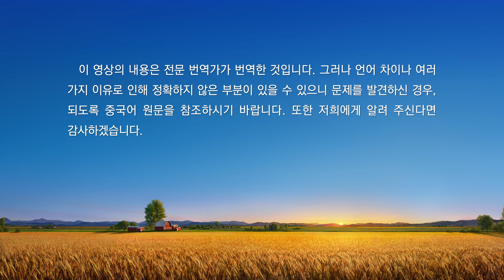매일의 하나님 말씀 ― 하나님 알아 가기 | 발췌문 104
“날이 저물 때에 그 두 천사가 소돔에 이르니 마침 롯이 소돔 성문에 앉았다가 그들을 보고 일어나 영접하고 땅에 엎드리어 절하여 가로되 내 주여 돌이켜 종의 집으로 들어와 발을 씻고 주무시고 일찌기 일어나 갈 길을 가소서 그들이 가로되 아니라 우리가 거리에서 경야하리라 롯이 간청하매 그제야 돌이켜서 그 집으로 들어 오는지라 롯이 그들을 위하여 식탁을 베풀고 무교병을 구우니 그들이 먹으니라 그들의 눕기 전에 그 성 사람 곧 소돔 백성들이 무론 노소하고 사방에서 다 모여 그 집을 에워싸고 롯을 부르고 그에게 이르되 이 저녁에 네게 온 사람이 어디 있느냐 이끌어내라 우리가 그들을 상관하리라 롯이 문밖의 무리에게로 나가서 뒤로 문을 닫고 이르되 청하노니 내 형제들아 이런 악을 행치 말라 내게 남자를 가까이 아니한 두 딸이 있노라 청컨대 내가 그들을 너희에게로 이끌어내리니 너희 눈에 좋은대로 그들에게 행하고 이 사람들은 내 집에 들어왔은즉 이 사람들에게는 아무 짓도 하지말라 그들이 가로되 너는 물러나라 또 가로되 이 놈이 들어와서 우거하면서 우리의 법관이 되려 하는도다 이제 우리가 그들보다 너를 더 해하리라 하고 롯을 밀치며 가까이 나아와서 그 문을 깨치려 하는지라 그 사람들이 손을 내밀어 롯을 집으로 끌어 들이고 문을 닫으며 문밖의 무리로 무론 대소하고 그 눈을 어둡게 하니 그들이 문을 찾느라고 곤비하였더라”(창세기 19:1~11)
    “여호와께서 하늘 곧 여호와에게로서 유황과 불을 비 같이 소돔과 고모라에 내리사 그 성들과 온 들과 성에 거하는 모든 백성과 땅에 난 것을 다 엎어 멸하셨더라”(창세기 19:24~25)
    성경의 이 구절들을 통해 소돔의 사악함과 부패함이(직역: 패괴함이) 천인공노할 지경에 이르러 하나님 안중에 반드시 멸해야 할 대상이 되었음을 쉽게 알 수 있다. 그렇다면 성을 멸하기 전에 어떤 일들이 발생하였고, 그 일들이 사람에게 어떤 점을 시사하였느냐? 그 일들을 대하는 하나님의 태도를 통해 사람에게 하나님의 어떤 성품을 보여 주고 있느냐? 기록된 내용을 자세히 읽어 보고 발생한 일의 전말 등에 대해 알아보도록 하자.

치가 떨리고, 하나님의 분노를 불러올 정도로 부패한 소돔 성
    그날 밤, 롯은 하나님의 두 사자를 영접하고 식사를 베풀었다. 식사 후 사자들이 아직 눕지 않았을 때, 성안의 사람들이 모두 모여 롯의 집을 둘러싼 후 롯을 불렀다. 성경에는 “이 저녁에 네게 온 사람이 어디 있느냐 이끌어내라 우리가 그들을 상관하리라”라고 되어 있다. 이는 누가 한 말이냐? 이 말은 누구에게 한 것이냐? 이 말은 소돔 성 사람들이 롯의 집 밖에서 롯에게 외친 말이다. 이 말을 들으면 어떤 느낌이 드느냐? 화가 나지 않느냐? 역겹지 않으냐? 분노가 치밀어 오르지 않느냐? 그 사람들의 외침은 사탄의 행위를 뜻하지 않느냐? 그 외침에서 너는 그 성의 사악함과 어두움이 느껴지지 않느냐? 그들의 외침에서 너는 그들의 행위에서 나오는 야만성과 잔인함이 느껴지지 않느냐? 그 사람들의 행위에서 그들이 얼마나 타락했는지(직역: 패괴되었는지) 느낄 수 있지 않으냐? 그들이 말한 내용에서 그들의 사악한 본성과 흉악한 성품이 스스로 통제 불가능한 지경에 이르렀음을 쉽게 알 수 있다. 롯을 제외한 성안 사람들은 모두 사탄과 같아서 사람을 보면 해를 입히고 통째로 집어삼키려 하였다. … 여기까지만 말해도 이 성의 음산함과 공포스러움, 죽음의 기운, 사악함과 잔혹함이 절로 느껴진다.
    인간성도 없고 사람의 영혼을 집어삼키겠다는 야심으로 가득 찬 폭도들을 보며 롯이 뭐라고 말했느냐? 성경에는 “이런 악을 행치 말라 내게 남자를 가까이 아니한 두 딸이 있노라 청컨대 내가 그들을 너희에게로 이끌어내리니 너희 눈에 좋은대로 그들에게 행하고 이 사람들은 내 집에 들어왔은즉 이 사람들에게는 아무 짓도 하지말라”라고 기록되어 있다. 롯이 이 말을 한 의도는 그의 두 딸을 포기하더라도 사자들을 보호하겠다는 것이다. 인간의 도리상, 롯이 그런 제안을 했으면 그 무리들은 양보를 하고 두 사자를 가만히 놓아두었어야 한다. 어디까지나 두 사자는 그들과 일면식도 없고 아무 관련이 없으며, 그들의 이익을 침해한 적도 없었기 때문이다. 하지만 그들은 사악한 본성에 끌려 거기에서 멈추지 않고 더 난폭해졌다. 여기서 그들이 나눈 또 다른 대화를 통해 그들의 악독한 본모습을 더한층 알게 되고, 동시에 하나님이 왜 그 성을 멸하려고 했는지도 알고 이해하게 된다.
    그다음에 그들이 뭐라고 하였느냐? 성경에 “너는 물러나라 또 가로되 이 놈이 들어와서 우거하면서 우리의 법관이 되려 하는도다 이제 우리가 그들보다 너를 더 해하리라 하고 롯을 밀치며 가까이 나아와서 그 문을 깨치려 하는지라”라고 되어 있다. 그들은 왜 문을 부수려 하였을까? 두 사자를 빨리 해치지 못해 안달 났기 때문이다. 그렇다면 그 두 사자가 소돔에 간 이유는 무엇일까? 롯의 가족을 구하기 위해서다. 하지만 성안의 사람들은 그 두 사자가 법관이 되기 위해 그곳에 왔다고 착각하며 추측만으로 이유도 묻지 않고 해하려 하였다. 그들이 해하려 한 것은 그들과는 전혀 무관한 두 사람이었다. 따라서 소돔 성 사람들이 이미 인간성과 이성을 완전히 상실하였다는 것과 그들의 광기와 날뛰는 정도가 사람을 해하고 집어삼키는 사탄의 악독한 본성과 다르지 않다는 것을 알 수 있다.
    그들이 롯에게 두 사람을 내놓으라고 하자 롯은 어떻게 하였느냐? 성경에서 알 수 있듯 롯은 그렇게 하지 않았다. 롯은 하나님의 두 사자를 알았느냐? 전혀 몰랐다! 그렇다면 그는 왜 두 사람을 구하였느냐? 그는 그들이 무엇을 하러 왔는지 알고 있었느냐? 그는 그 두 사자가 그곳에 온 이유는 몰랐지만 두 사람이 하나님의 종이라는 것을 알아보았다. 그래서 그들을 영접한 것이다. 롯이 하나님의 종을 주라고 부를 수 있었던 것으로 보아, 롯이 평소 하나님을 따르는 사람으로서 소돔 성의 다른 사람들과는 달랐음을 알 수 있다. 그러므로 하나님의 사자가 그에게 갔을 때 그는 생명의 위험을 무릅쓰고 두 종을 영접할 수 있었다. 동시에 그는 또 두 딸을 넘기고 그들을 보호하려 하였다. 이는 롯의 의로운 행위이며, 롯의 본성과 본질을 구체적으로 보여 준 것이기도 하다. 또 이것은 하나님이 종을 보내 그를 구한 이유이기도 하다. 위기가 닥쳤을 때, 롯은 아랑곳하지 않고 두 종을 보호하였으며, 심지어 자신의 두 딸로 두 종의 안전을 지키려 하였다. 그 성안에 롯이 했던 일을 똑같이 할 수 있는 자가 또 있었느냐? 없다는 것이 사실로 입증되었다! 그러므로 롯을 제외한 소돔 사람 모두가 멸해야 할 대상이자 멸망시켜 마땅한 대상이었음은 더 말할 나위도 없다.
―‹말씀ㆍ2권 하나님을 알아 가는 것에 관하여ㆍ유일무이한 하나님 자신 2› 중에서